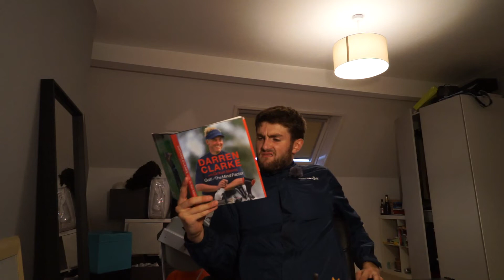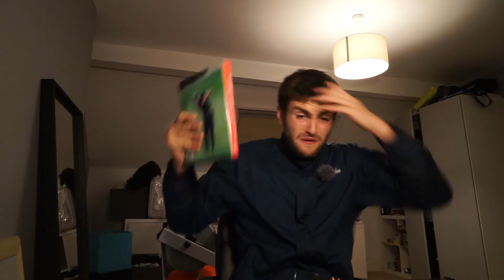Scaled down wizard's chess